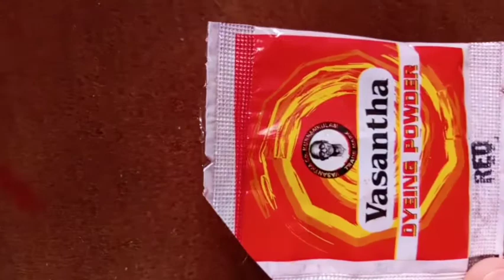അടക്കാ തോടുകൊണ്ട് flower ഉണ്ടാക്കിയാലോ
Hii  friends
നമ്മൾ  ഇന്ന്  ഉണ്ടാകുന്നത്  അടക്കാ തോടുകൊണ്ടുള്ള  ഒരു  flower  ആണ്

# craft world smitha